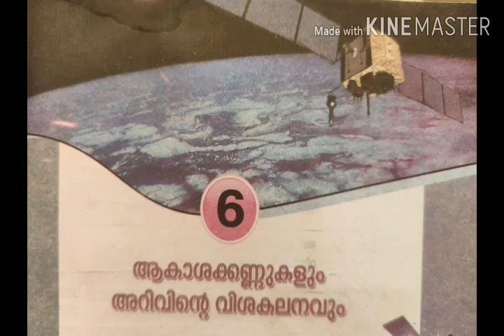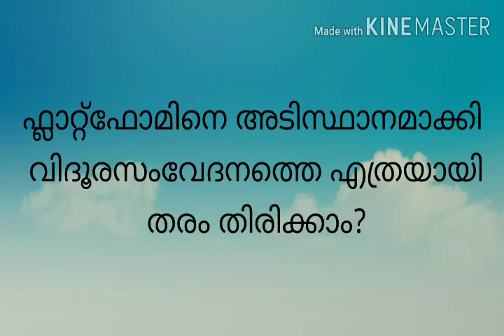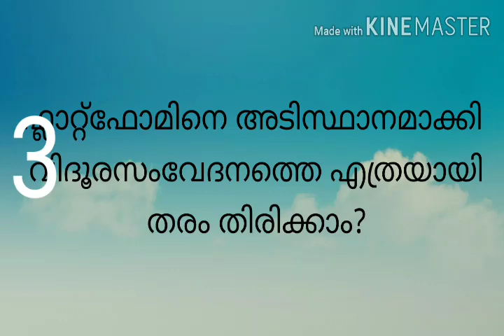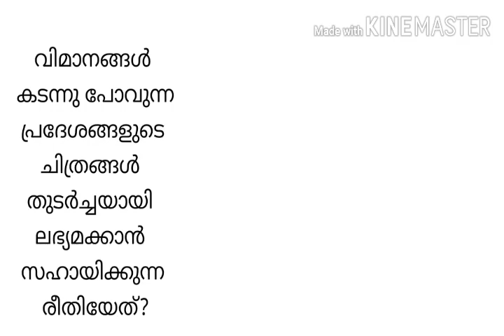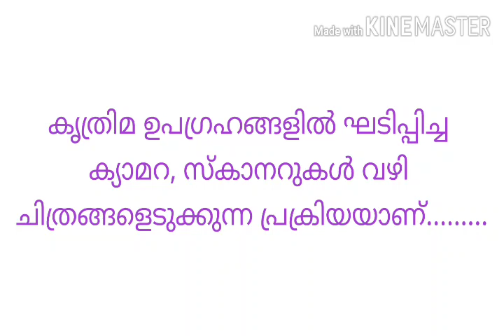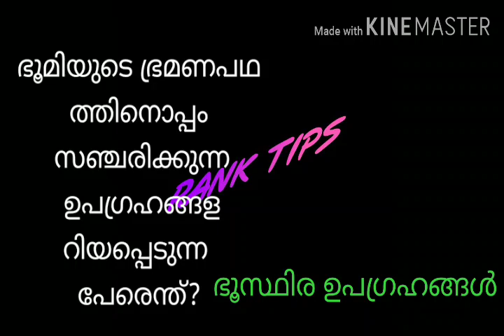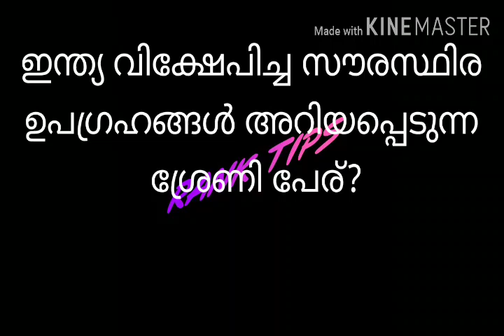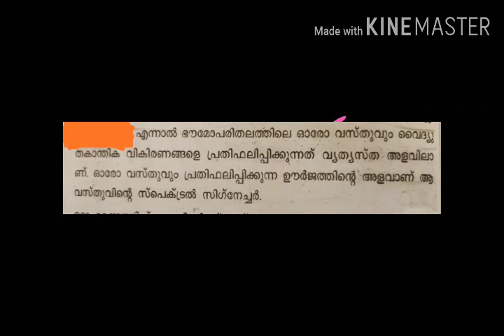വിദൂരസംവേദനം കൃത്രിമഉപഗ്രഹങ്ങൾ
മത്സര പരീക്ഷകളിലെ ഭൂമി ശാസ്ത്രം
പൂർണമായും scert സിലബസ് പ്രകാരം തയ്യാറാക്കിയത്